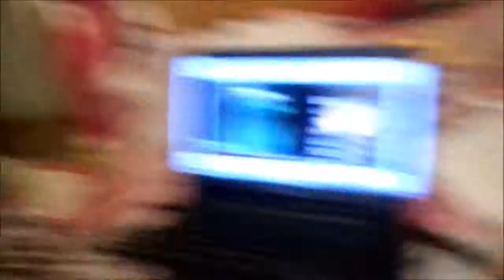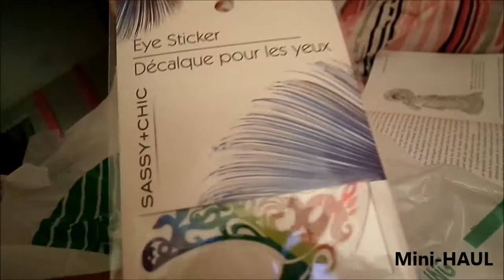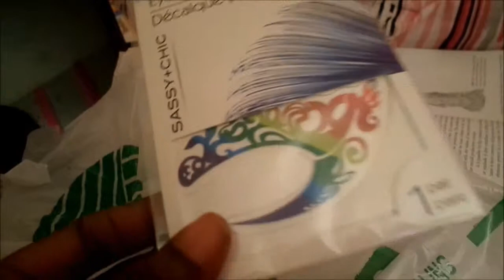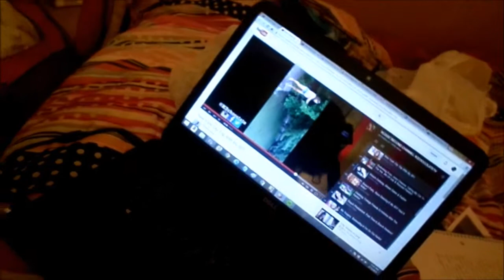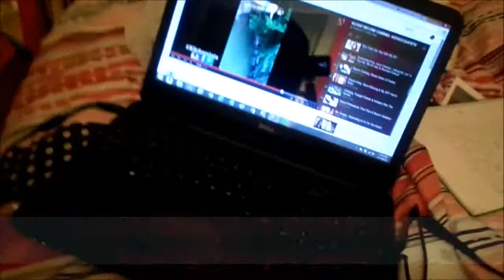VLOG: Cold Room, School + What I have been?!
I am a Brand Ambassador for The Fashion Potential.

xoxo